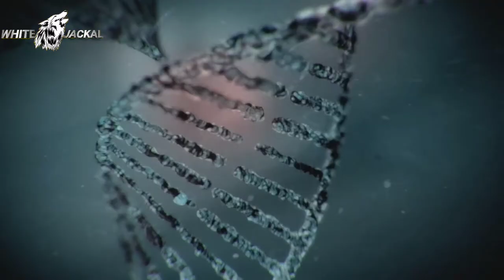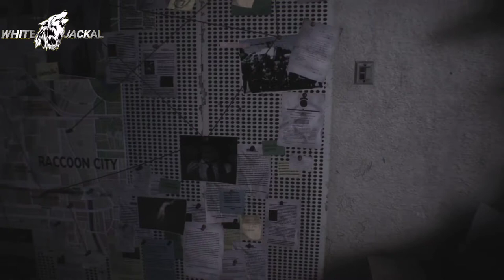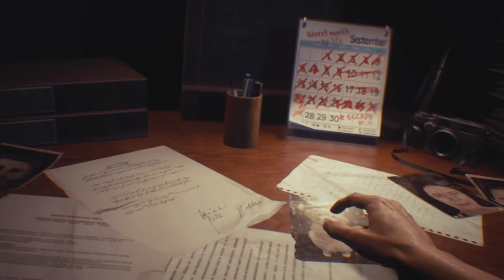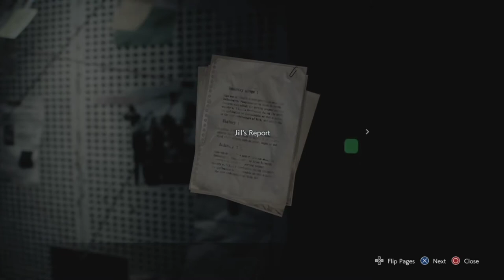Resident evil 3 Remake gameplay part 01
Hello friend
walcome to my channel technoWhitejackalofficialps4gaming
i am salman founder of technowhitejackalofficialps4gaming
TECHNO WHITE JACKAL OFFICIAL PS4 GAMING
GAME PLAY PS4
MOBILE GAME
PC GAME
GAME INFORMATION
GAME REVIEW
PS4 HIDDEN INFORMATION
PLAY WITH FRIENDS
FUNNY GAME
ENTERTAINMENT
GAMES CHALLENGES
cod
call of duty
poker
onilne game
plunder
multiplayer
live stream
live stream gameplay with friends